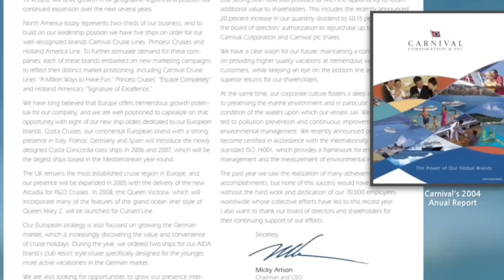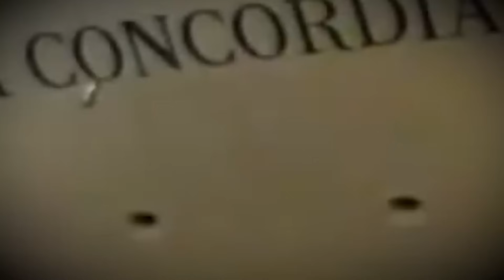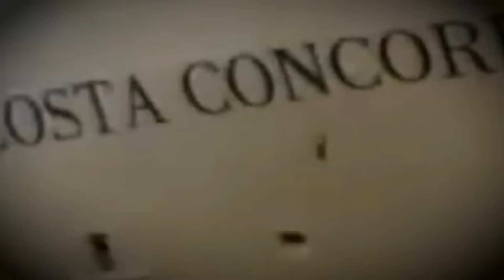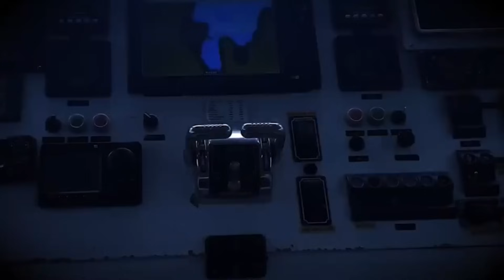قصة شبيهة بقصة غرق سفينة التايتانيك ⚠️ (*مع تسجيلات حقيقية*)‼️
مرحبا بكم في القناة، الاسم ديالي سكينة و اليوم غادي نكتاشفو خبايا هاد القصة

هاد القناة دارت ليك إلى كنتي من عشاق :
- قصص حقيقية
- قصص رعب
- قصص جرائم
- قصص غريبة
- قصص بوليسية
- قصص مؤثرة
- قصص ملهمة
- قصص واقعية

كانحط قصة كل إثنين وخميس.

ماتنساش تشتارك فالقناة وتفعل الجرس باش يوصلوك فيديوهات وقصص جداد.

مرحبا بيك في عالم القصص المثيرة ❤️

الانستغرام : soukystories
الفايسبوك : soukystories
التيكتوك : soukystories

الى كنتي من محبي القصص المسموعة تقدر تلقاني ف:
سبوتيفاي: soukystories
أنغامي: soukystories
غوغل بودكاست: soukystories